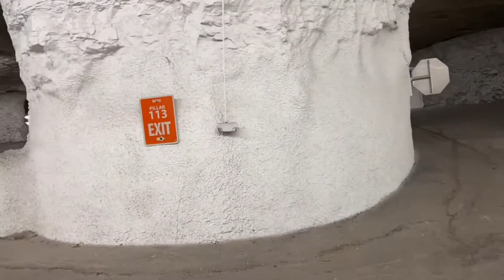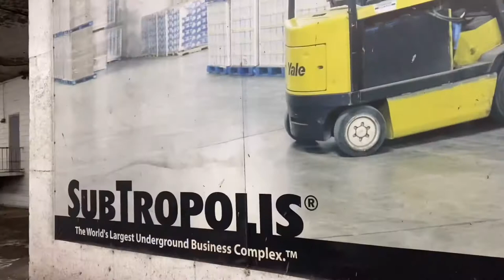DELIVERED AT SUBTROPOLIS KANSAS CITY, MISSOURI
SubTropolis is a 55,000,000-square-foot (5,100,000 m2), 1,100-acre (4.5 km2) artificial cave in the bluffs above the Missouri River in Kansas City, Missouri, United States, that is claimed to be the world's largest underground storage facility. Developed by late Kansas City Chiefs owner Lamar Hunt via Hunt Midwest Real Estate Development, Inc., it has trademarked the phrase World's Largest Underground Business Complex.